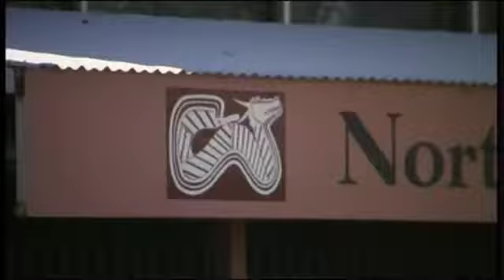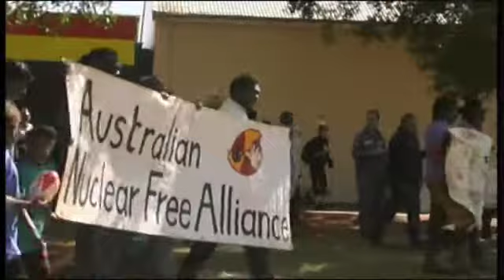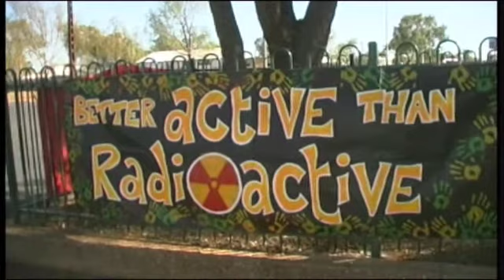No nuclear waste dump at muckaty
Highlights from a rally in Tennant Creek on Sept 4, 2008, opposing the plan for a federal radioactive waste dump in the NT.